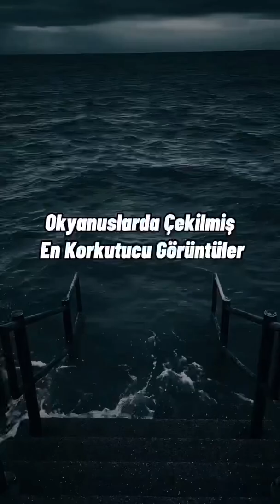Okyanuslarda çekilmiş en korkutucu görüntüler?